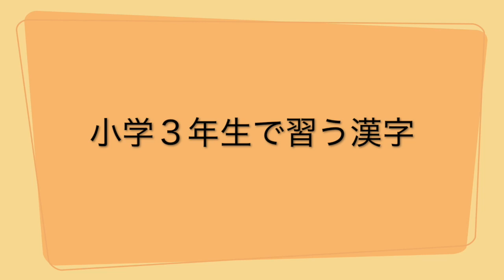【小学３年生で習う漢字】「銀」「区」